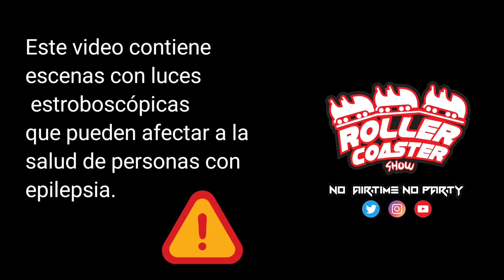Velada de todos los Santos de Villar del Olmo 2023 - El Halloween amateur más grande de Europa!